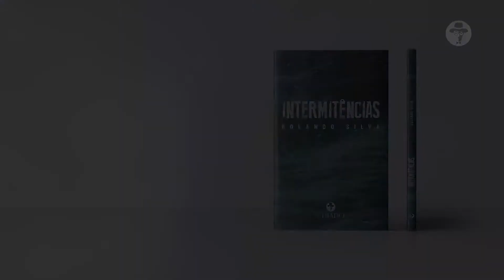"Intermitências", de Rolando Silva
Sinopse

Intervalos da vida para escrever, ou intervalos da escrita para viver?

Ainda não sei e espero não descobrir até que a tinta se acabe.

No “Intermitências” fundem-se os dois, por se precisarem, por não se verem um sem o outro.